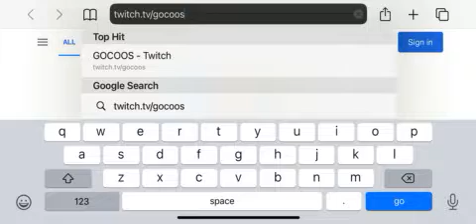New Livestream Link for Divine Services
Greetings,

We are having some issues live streaming services on YouTube. As we work to resolve these issues we have moved our live stream to another platform. to view our live stream going forward. There are also Twitch applications for most smart TV devices - Amazon FireTV and AppleTV.

We apologize for this inconvenience and will update you when we are able to stream on YouTube reliably again.

Please share this with family and friends.